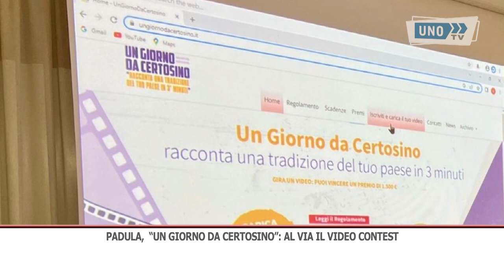SRV PADULA UN GIORNO DA CERTOSINO AL VIA IL VIDEO CONTEST